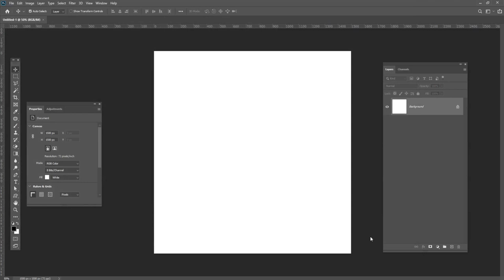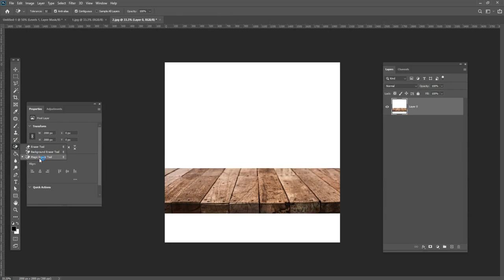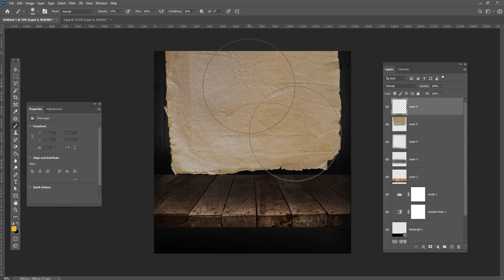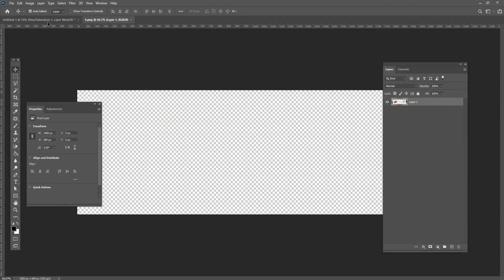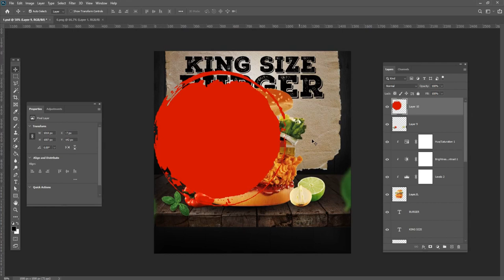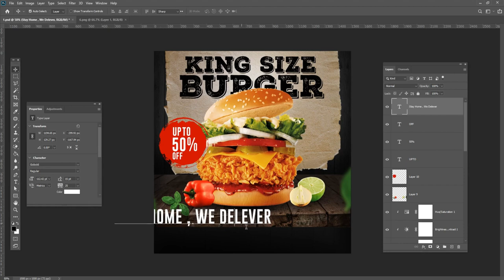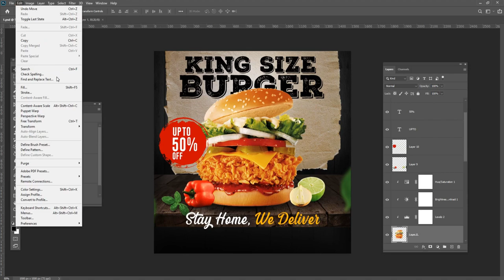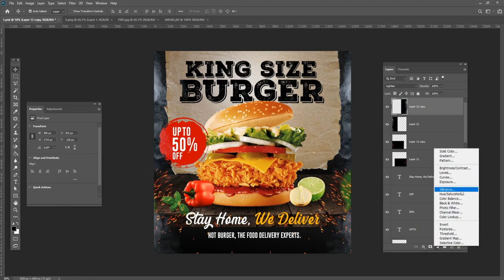Burger flyer design tutorial in Photoshop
Hey everyone. In this tutorial, I will  Create a Burger Poster design in  Photoshop for social media and web

Coronavirus Poster Design Tutorial in Photoshop Urdu/ Hindi